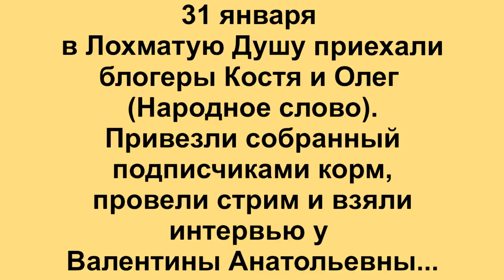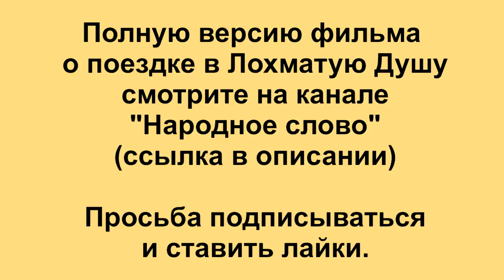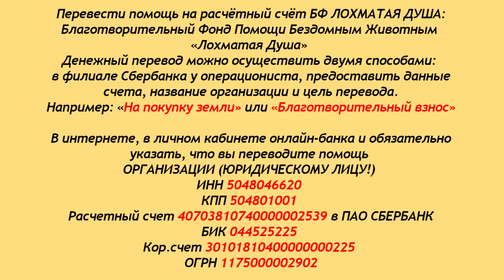"Народное слово" в Лохматой Душе. Приют глазами блогеров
Благотворительный Фонд "Лохматая Душа":
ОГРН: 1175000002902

31 января в Лохматую Душу приехали Костя и Олег.
Выражаем огромную благодарность ребятам
за собранный ими корм (200 кг), за информационную
поддержку отчаянно нуждающемуся приюту.
Надеемся, что это не одноразовая акция,
а начало крепкой дружбы.
"Народное слово" активно помогал спасению
парка львов "Тайган", и вот сейчас - эти ребята
взялись помочь и нашим лохматым душам.
Друзья, мы все можем отблагодарить Костю и Олега
подпиской, лайками и комментариями на их канале.
ПОЗДРАВЛЯЕМ ВСЕХ НАС С ЮБИЛЕЙНОЙ ЦИФРОЙ -

Карты Сбербанка:
MasterCard: 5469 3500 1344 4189
Visa Classic: 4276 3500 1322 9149
Карта Альфа-Банка: 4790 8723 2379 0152
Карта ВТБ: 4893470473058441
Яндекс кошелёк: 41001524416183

Голодные телефоны:
МТС: 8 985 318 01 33
Билайн: 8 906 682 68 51
Билайн: 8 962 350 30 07
Теле2: 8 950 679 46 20

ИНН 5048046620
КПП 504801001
Расчетный счет 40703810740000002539 в ПАО СБЕРБАНК
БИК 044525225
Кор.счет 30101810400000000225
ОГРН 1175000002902